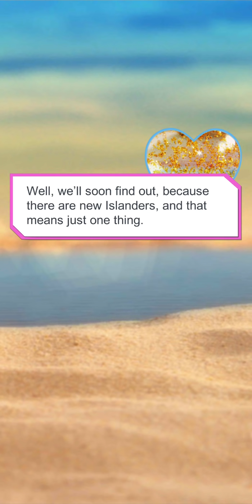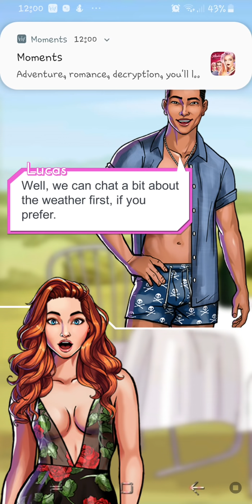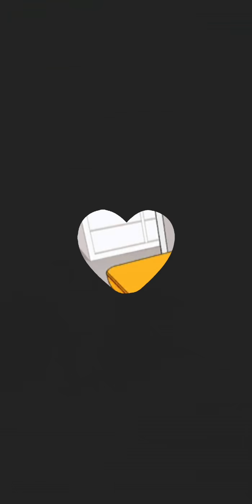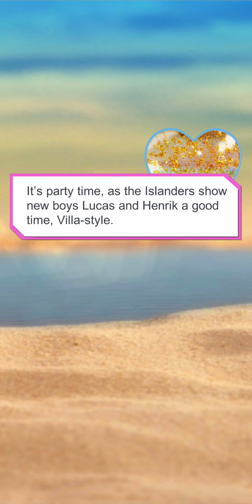Love Island Season 2, Day 5, Part 2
Season 2 has arrived lets crack on! 2019